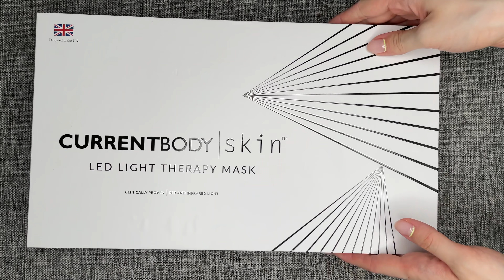Бьюти ГАДЖЕТЫ для лица, которые РАБОТАЮТ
LED маска / микротоки / радиочастоты

*По LED:*
Wunsch A, Matuschka K. A controlled trial to determine the efficacy of red and near-infrared light treatment in patient satisfaction, reduction of fine lines, wrinkles, skin roughness, and intradermal collagen density increase.
W-S Kim, R G Calderhead, Is light-emitting diode phototherapy (LED-LLLT) really effective?
Lee SY, et al. A prospective, randomized, placebo-controlled, double-blinded, and split-face clinical study on LED phototherapy for skin rejuvenation: clinical, profilometric, histologic, ultrastructural, and biochemical evaluations and comparison of three different treatment settings.
Ablon G. Phototherapy with Light Emitting Diodes: Treating a Broad Range of Medical and Aesthetic Conditions in Dermatology.
Goldberg DJ, Amin SA, Russell BA, et al. Combined 633 nm and 830 nm LED treatment of photoaging skin. J Drugs Dermatol. 2006.

Павел, автор иллюстраций к моим видео: telegram @pavel_frost

00:00 CurrentBody
01:41 LED гаджеты для омоложения кожи и лечения акне
07:08 Currentbody skin LED маска
11:29 Currentbody skin Precision LED Device
13:33 Tripollar Stop
18:33 Микротоки для лица NuFACE
20:06 NuFACE fix
20:21 Что купить?